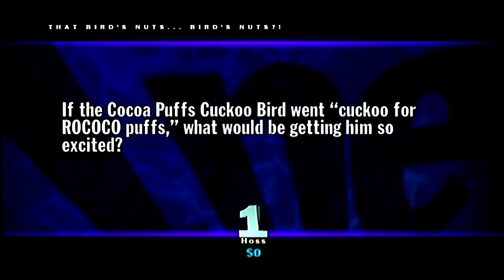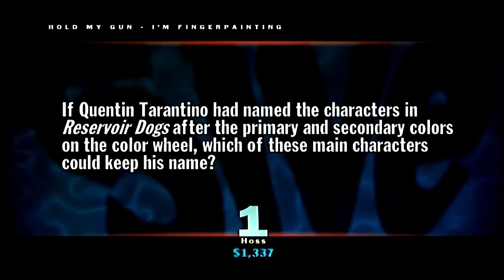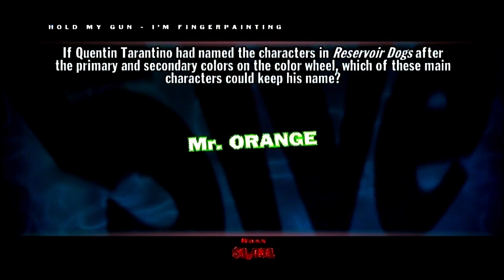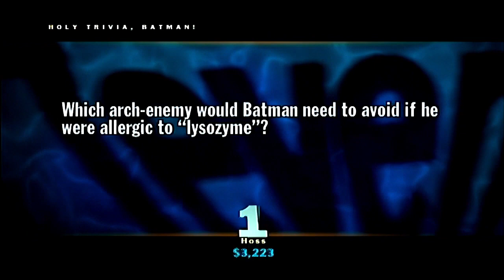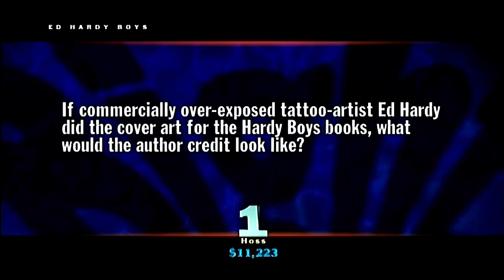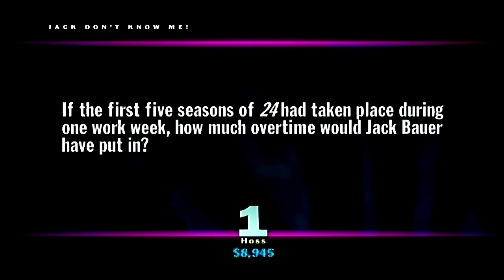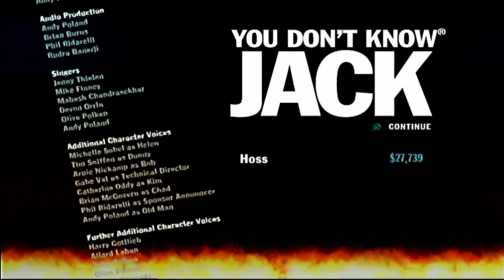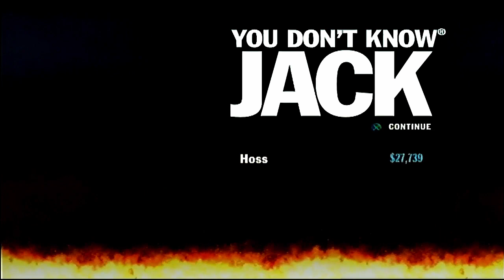You Don't Know Jack (2011) Jack Pack 4.10: Freezy Freddie's Discount Cryogenics Outlet